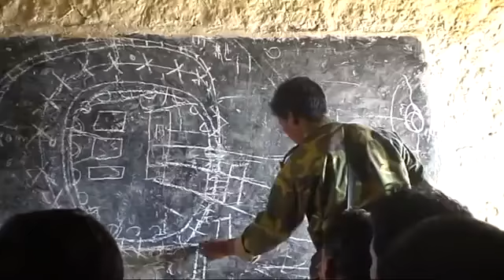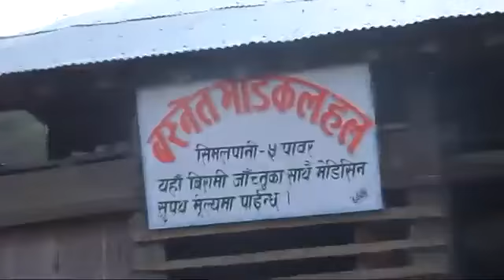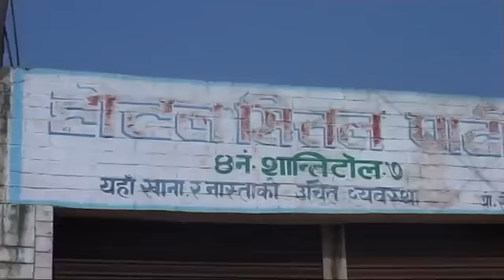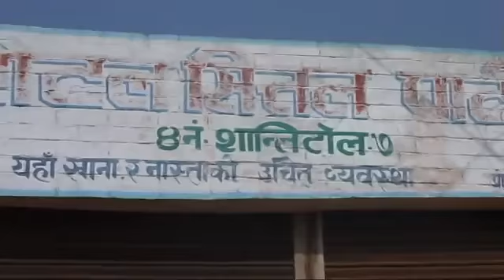PLA Nepal machvia